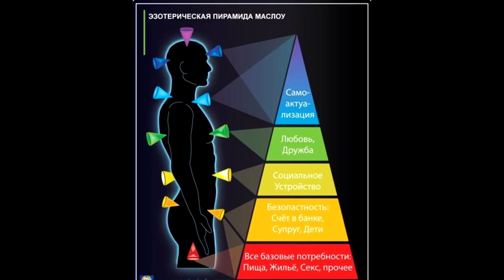Часть 16 РАЗГОВОР с АРХИТЕКТОРАМИ ВСЕЛЕННОЙ 2020 Контактер: architect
ПО МНОГОЧИСЛЕННЫМ ПРОСЬБАМ! ВАШЕМУ ВНИМАНИЮ для ПЕРЕОСМЫСЛЕНИЯ ...